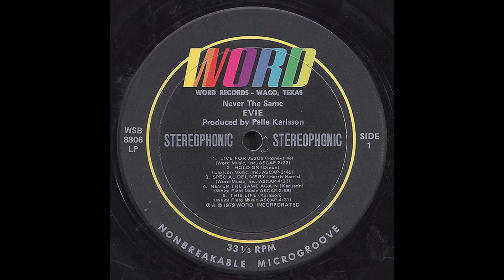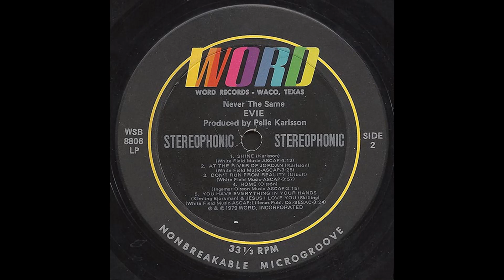Evie (Tornquist) - Never The Same (1979) (Full Album)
1. Evie Tornquist - Live For Jesus (0:00)
2. Evie Tornquist - Hold On (3:23)
3. Evie Tornquist - Special Delivery (7:11)
4. Evie Tornquist - Never The Same Again (11:32)
5. Evie Tornquist - This Life (14:36)
6. Evie Tornquist - Shine (19:16)
7. Evie Tornquist - At The River Of Jordan (23:31)
8. Evie Tornquist - Dont Run From Reality (26:58)
9. Evie Tornquist - Home (30:57)
10. Evie Tornquist - You Have Everything In Your Hands / Jesus I Love You (34:14)

Credits:
Lead Vocals: Evie-Tornquist Karlsson
Guitar – Hasse Rosén, Janne Schaffer, Lasse Westman
Steel Guitar – Janne LindgrenBass – Sam Bengtsson
Drums – Roger Palm
Flute – Björn J:Son Lindh
Harmonica – Luciano Mosetti
Keyboards – Kjell Ohman*, Peter Ljung
Oboe – Jan Holmgren
Backing Vocals – Christer Palm, Evie-Tornquist Karlsson*, Inger Heinerborg
Engineer – Bo Göran "Boje" Lundberg*
Producer, Arranged By, Keyboards, Guitar, Mandolin, Backing Vocals – Pelle Karlsson
Strings – Swedish Radio Symphony Orchestra*
Photography By – LabeAllwin*
Cover – Dennis Hill